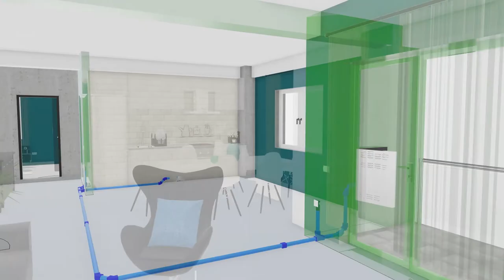Disan - central vacuum cleaner Matrix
The Disan central vacuum cleaner Matrix is ideal for apartments. It is installed inside or even outside on the balcony in a metal box.